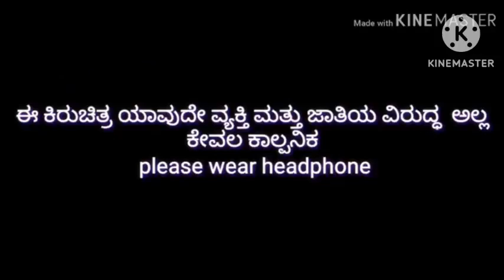Go rakshaka kannada short film part 1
Go rakshaka kannada short film part 1best kannada short filmtrending kannada videolove story short filmNingaraj singadikannada comedy short filmssktech videos in kannadakannada comedy videosJavari junction kannadakannada short filmsKannada new short movie wirally kannadanew kannada short filmswirally kannada videoslatest kannada short filmslatest kannada short films 2021kannada web series